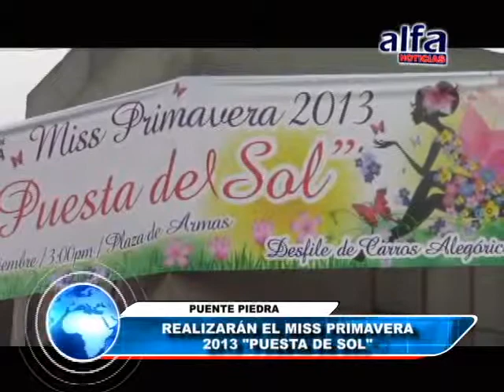ALFA NOTICIAS - REALIZARÁN EL MISS PRIMAVERA 2013 " PUESTA DE SOL" EN PUENTE PIEDRA